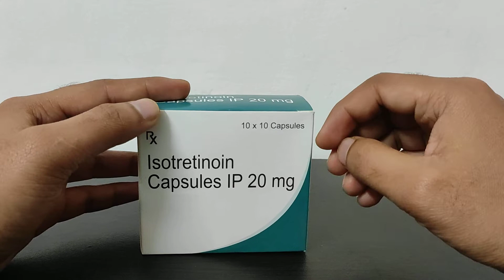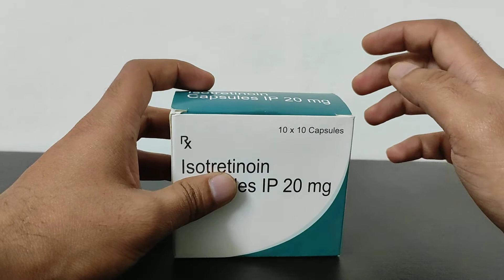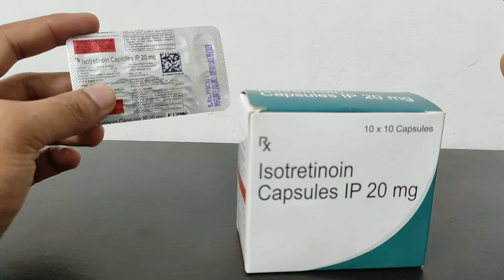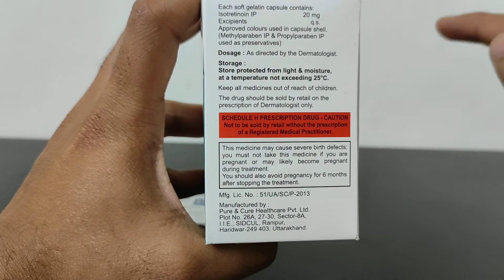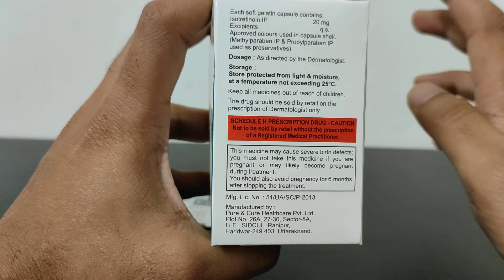Isotretinoin 20 mg Capsule (Isotroin 20): Uses, Side Effects, Price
Isotroin 20 Capsule belongs to a group of medicines called retinoids (vitamin A derivative). It is used to treat severe acne that has not responded to other treatments. Isotroin 20 Capsule should be used in the dose and duration as advised by your doctor. Take it with food, preferably at the same time each day to avoid a missed dose. It may take several weeks for your symptoms to improve but keep taking the medicine regularly to get the most benefit. If you notice no improvement after a few weeks, see your doctor again.